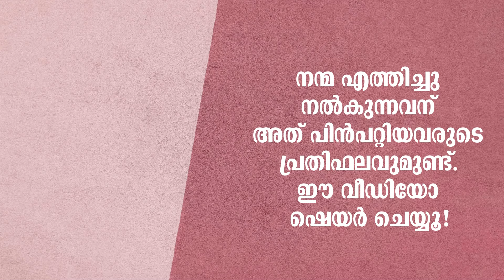NAMASKARAM (2) | നമസ്കാരത്തിൻ്റെ രൂപം - 2 | ഖിബ്‌ലയിലേക്ക് തിരിയൽ... | Abdul Muhsin Aydeed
ഖിബ്‌ലയിലേക്ക് തിരിയൽ...

നമസ്കാരത്തിൻ്റെ രൂപം - 2

നിസ്കാരം ഖിബ്ലയിലേക്ക് തിരിഞ്ഞു കൊണ്ടായിരിക്കണം. ഖിബ്ലയിലേക്ക് തിരിയുന്നതിൻ്റെ ഗൗരവം, ഖിബ്ല കണ്ടെത്താനുള്ള വഴികൾ, ഖിബ്ലയിലേക്ക് തിരിയാൻ സാധിക്കാത്തവർ എന്തു ചെയ്യണം, കഅ്ബയുടെ മുൻപിൽ ശ്രദ്ധിക്കേണ്ടത്, ഖിബ്ല തെറ്റിപ്പോയാൽ ചെയ്യേണ്ടത്; ഈ വിധികൾ മനസ്സിലാക്കാം.